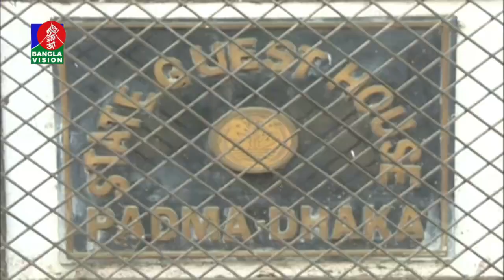আঞ্চলিক অস্থিতিশীলতা তৈরি করে মিয়ানমার নিজেদের ফায়দা লুটতে চায়